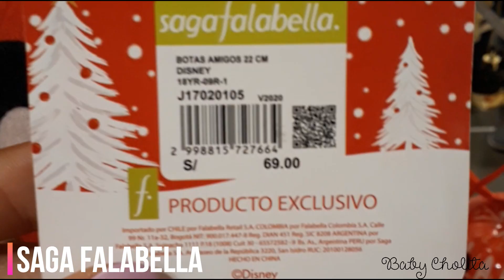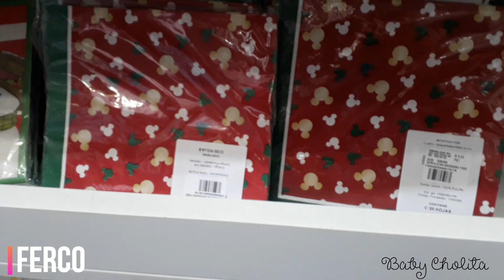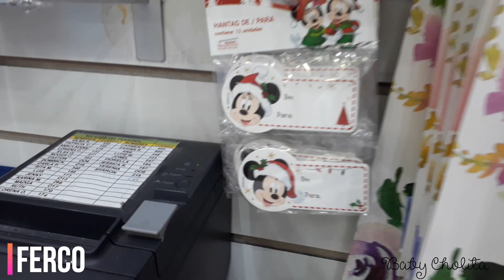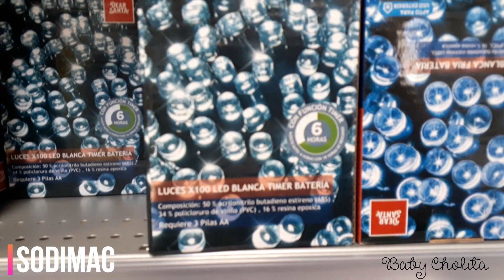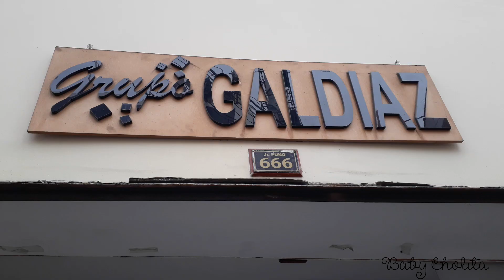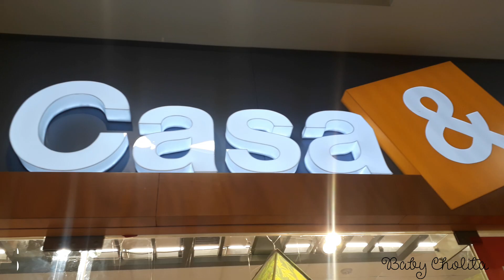🎄 Xmas Tour Lima 🎄 |Tour Navideño 2019 | Ferco, Galdiaz, Christmas Store, Saga Falabella, Floripa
Estas son las tiendas que no debes dejar de visitar si te encuentras en búsqueda de decoraciones navideñas:

Saga Falabella
Christmas Stores
Metro & Wong
Ferco
Casa Ideas
Ripley
Floripa
Galdiaz